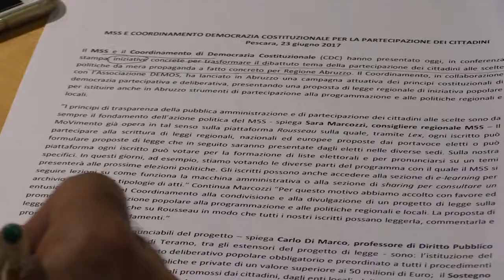Conferenza stampa "Democrazia partecipativa, una legge per l'Abruzzo"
Il Il Movimento 5 Stelle e il Coordinamento di Democrazia Costituzionale (CDC) hanno presentato oggi, in conferenza stampa, iniziative in materia di partecipazione dei cittadini alle scelte politiche